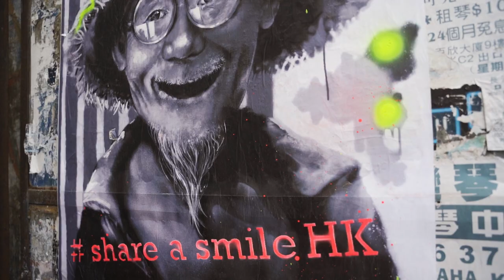HK Super Fans - Elsa Jean de Dieu: French artist brings joy to HK through street art